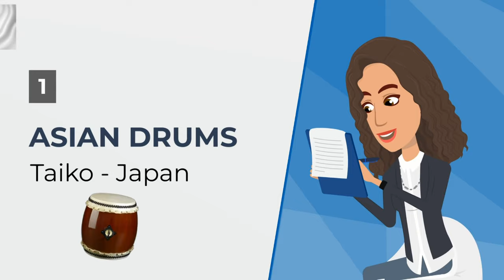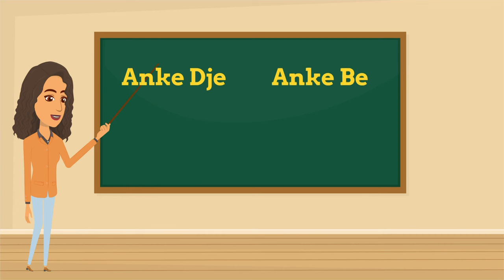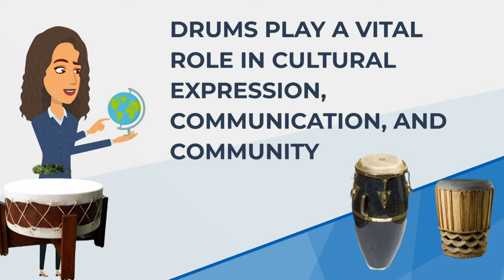The Role of Drums in Global Traditions - The Beat of Culture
We are excited to share bring you a quick over view of The Role of Drums in Global Traditions and the beat of various cultures.  Drums have played a significant role in different cultures and they continue to be an important instrument that is used for ceremonies, dance, rituals, and entertainment.  Hope you enjoy this presentation.  Pls comment and share your experience with these drums and how they have affected your life.

**TIP:  I am using a helpful tool to assist in helping me to grow my Youtube Channel.  It can be very daunting without some guidance to help you through this journey.  It takes time...but you will grow quicker with tools to help you navigate through the process...

🆓🆓 Try InVideo - One of the hottest AI video creation software out there.  You can literally make awesome videos by Typing any topic and invideo AI creates a video with script, visuals, subtitles, voiceover & music.  Edit as needed.  I started with Invideo before I decided to do animation vids, and it was very user friendly.  They have  added many great features since I've used it and people are dominating the Youtube platform using it.  A great way to make cool vids and SAVE time !

👉 ** DONT  MISS A BEAT Merchandise is here !  Check it out

🎞🎞Watch My Music Educational Videos 🎞🎞